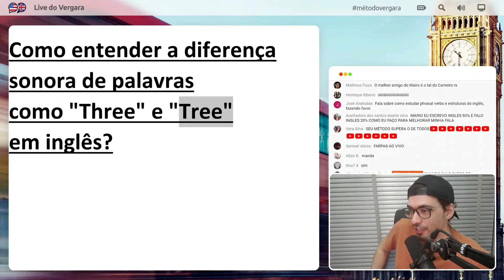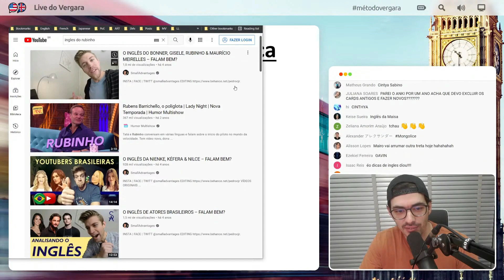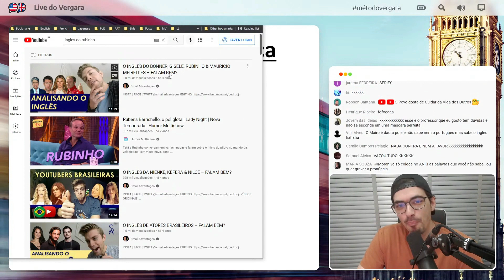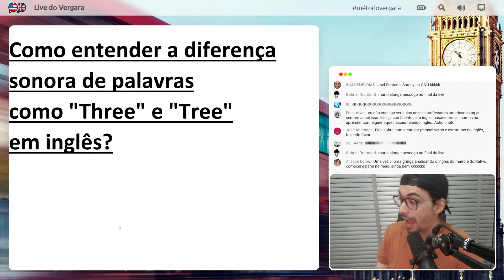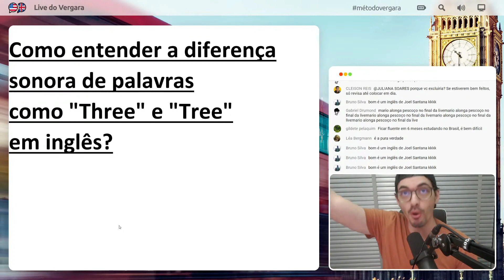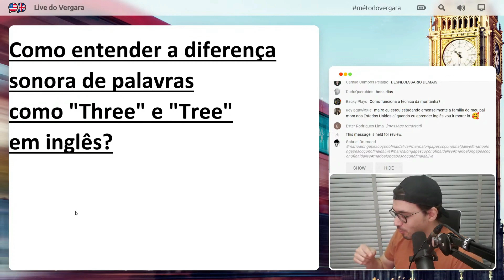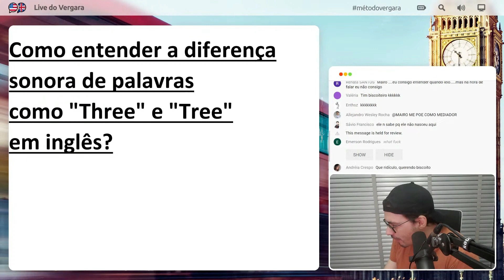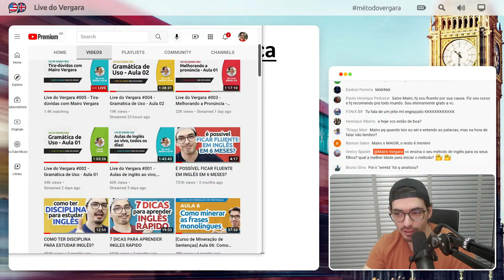Mairo esclarece com Detalhes a Treta com Tim Explica | Perguntas & Respostas - Live do Vergara #005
Analisando o Inglês do Mairo Vergara - Ele fala bem?